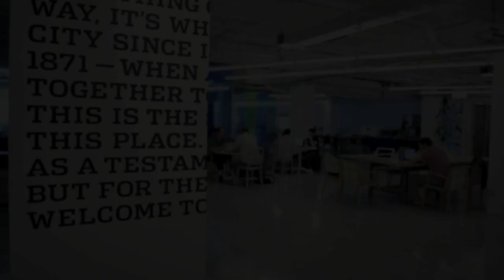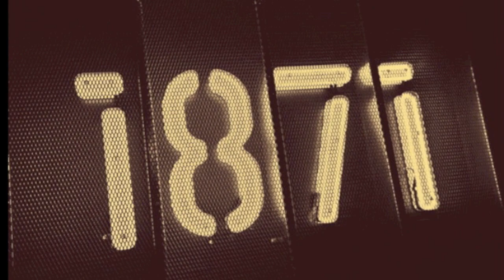MeetTheStartups Acquiring Customers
Startups inside 1871 share their keys to acquiring new customers and how to initially expand.

Filmed and edited by Eric Duboe, Brown University.